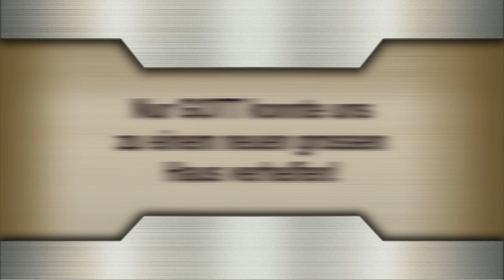Nur GOTT konnte uns zu einem neuen grossen Haus verhelfen!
Spendenkontos: Neuchristen, Bergstrasse 52, CH-9038 Rehetobel –
Postkonto St. Gallen: IBAN CH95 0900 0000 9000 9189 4 / BIC POFICHBE
Postbank München: IBAN DE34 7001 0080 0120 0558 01 / BIC PBNKDEFF

Predigtauszug des Schwert-Bischofs vom 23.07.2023 – Themen: Selbst GOTT wurde von den Hohepriestern der Kirche nicht erkannt und anerkannt – JESUS kam in Sein Haus und sie erkannten Ihn nicht – Wenn ein Prophet spricht, sagt er: „GOTT spricht! GOTT sagt euch …“ – Schachspiel zwischen dem Schwert-Bischof und dem Teufel – Wir erfuhren beim Hauskauf offensichtlich die Hilfe GOTTES – Zeugnis von Maria Simma